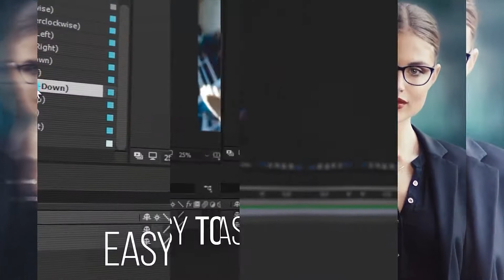Transitions | After Effects Template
AFTER EFFECTS PROJECT TEMPLATES - VIDEOHIVE